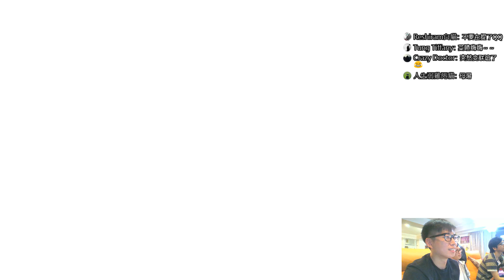【2018/10/07】超級瑪利歐派對第3次!! VS龜龜.繁星.魚乾